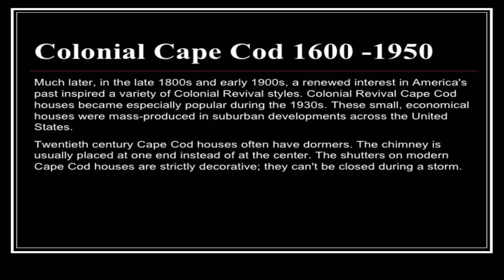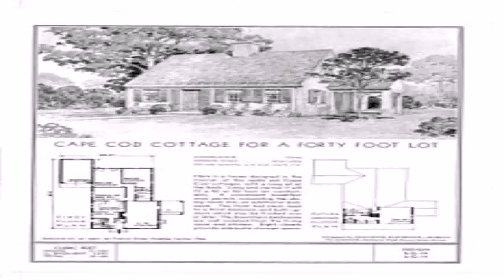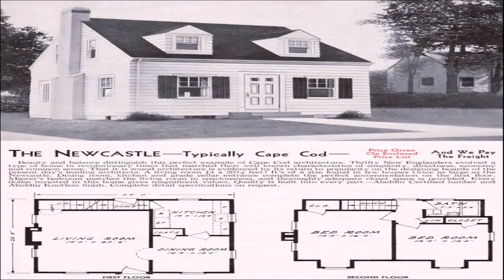Cape Cod Colonial Style House (see description) (see description)